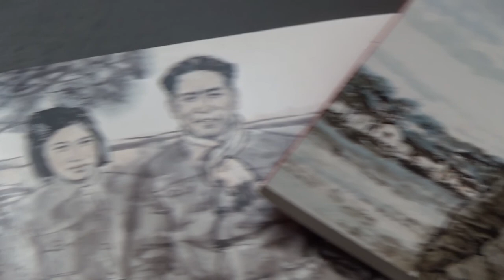Ульяновск и КНР продолжают сотрудничество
Ленинский мемориал и Музей Лю Шаоци 14 ноября заключили второе соглашение о сотрудничестве. Церемония подписания состоялась в рамках фестиваля «Красного туризма» в провинции Хунань Китайской Народной Республики. Вернувшись в Ульяновск, делегация Мемцентра рассказала о проделанной работе.